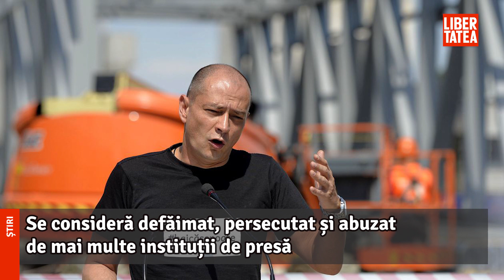Doi jurnaliști de investigație Libertatea audiați ca martori la DIICOT, după o plângere a...